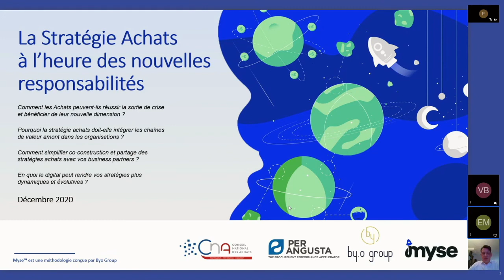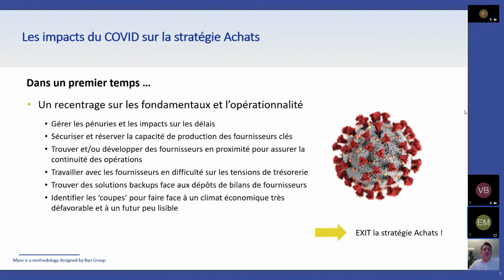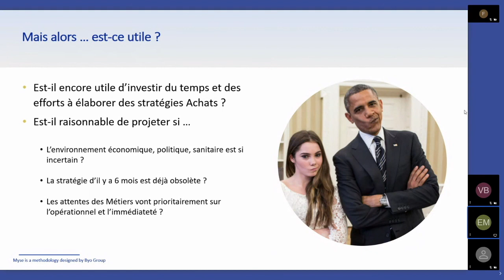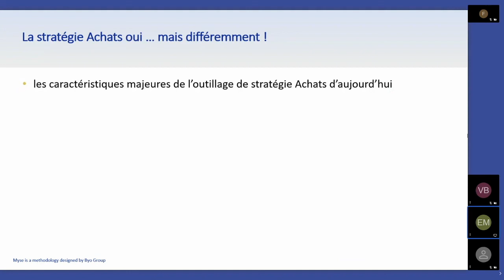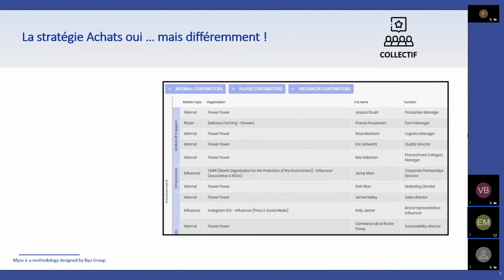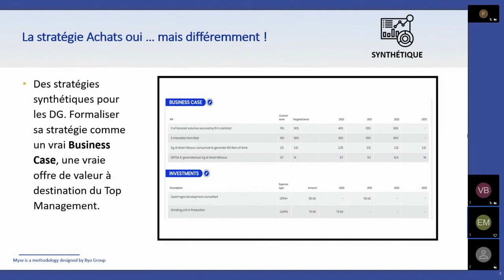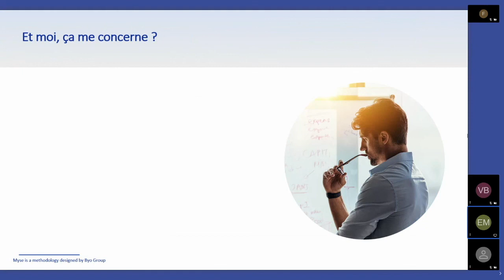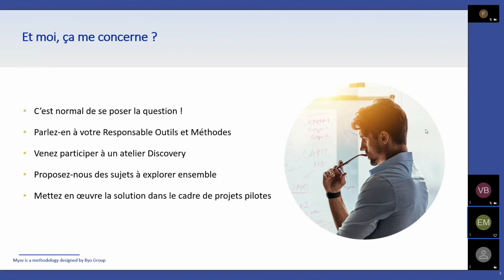Les stratégies achats à l’heure des nouvelles responsabilités - Replay des Universités des Achats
Jean Bouverot, Chef du Service de l’Achat, de l’Innovation et de la Logistique du Ministère de l'Intérieur, revient sur les stratégies achats à l’heure des nouvelles responsabilités.